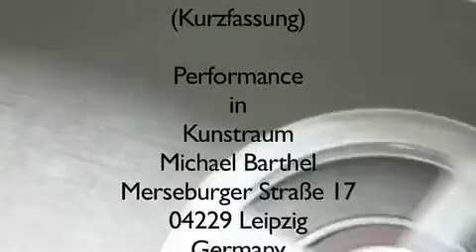The Oval Language/ April2013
Kunst-Performance am 7. April 2013
Kunstraum Michael Barthel
Leipzig/ Germany